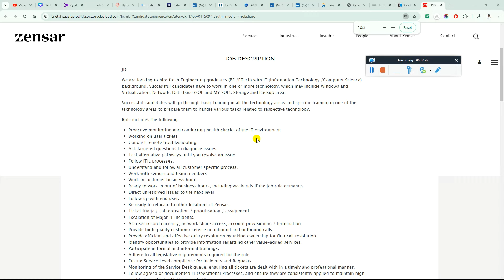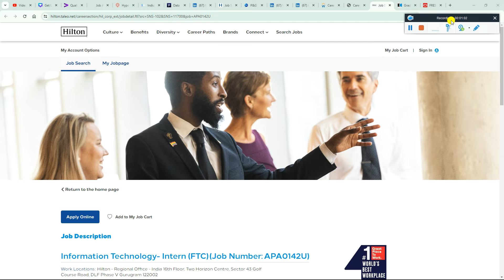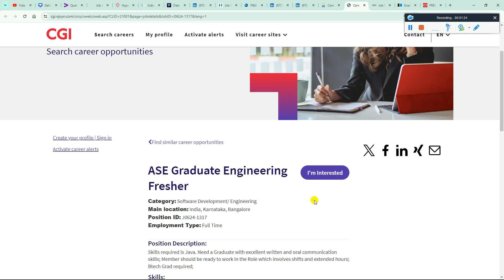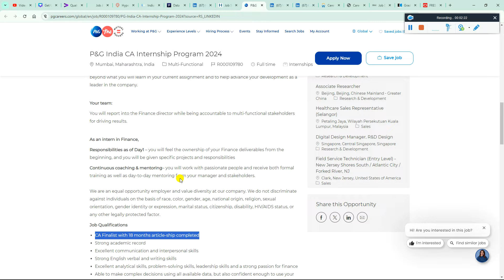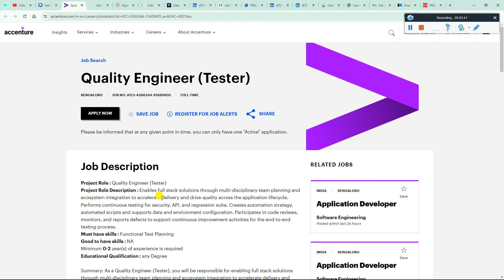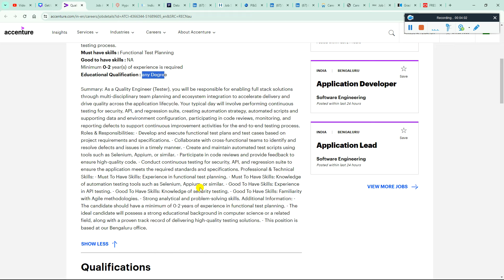😱Top 15 IT Companies Hiring Freshers | Latest OFF Campus Drives/Jobs for 2024, 2023, 2026-2020 BATCH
2023 Batch Job
freshers hiring
hiring 2023
freshers
2023 hiring
latest hiring
2023 batch hiring
bulk hiring
mega hiring
2023 batch hiring off
2024 jobs
2024 batch hiring
2024 IT Jobs
freshers hiring XX freshers
hiring 2023
freshers hiring 2021
2021 freshers hiring

accenture result
2023 batch jobs
2023 batch off campus drive
accenture new hiring 2024
accenture pada